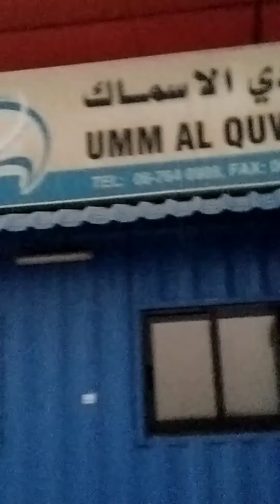DUBAI FISHING VIEW'S/ദുബായി മീൻപിടുത്ത കാഴ്ചകൾ